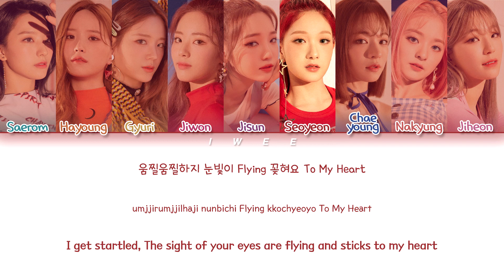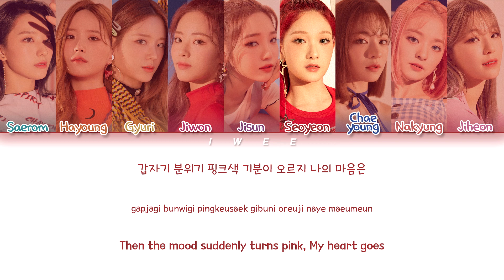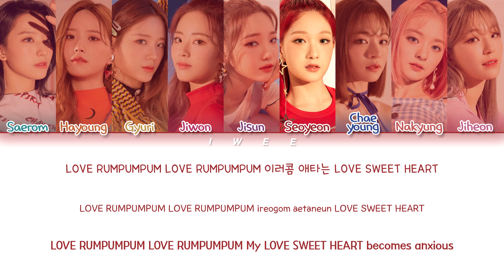fromis_9 (프로미스나인) - LOVE RUMPUMPUM (Han|Rom|Eng) Color Coded Lyrics/한국어 가사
ㅤㅤ

ㅤㅤ

SONG INFO :

SONG : LOVE RUMPUMPUM
ARTIST : fromis_9 (프로미스나인)
ALBUM : FUN FACTORY
YEAR : 2019

ㅤㅤ

ㅤㅤ

☆ CREDITS :

Korean: music.naver

Rom: CCL

Eng: yubsubs

ㅤㅤ